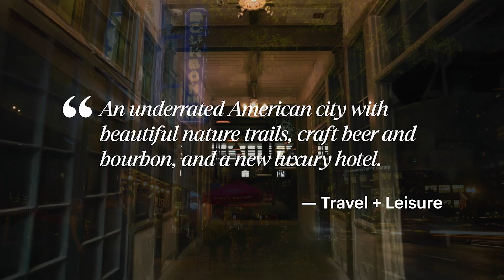Visit Lex Meetings Sizzle Video Extended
Looking for an authentic, affordable and convenient travel experience? Looking for something so unexpected you’re not even sure what it is? Looking for that elusive vibe that can’t be caught on camera? You don’t have to look far. Just take a look past the overcrowded, overhyped hotspots and take a Look at Lexington.